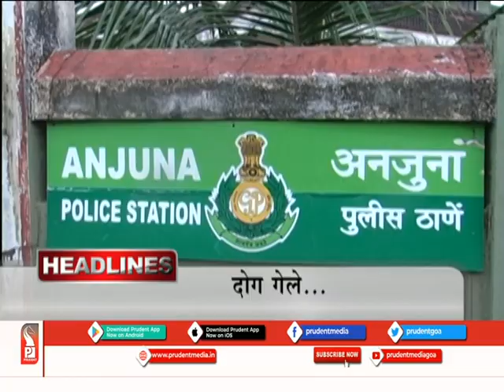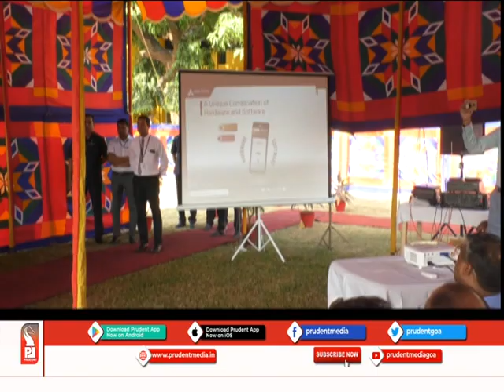Prudent Media Konkani News 271219 Part 1_Prudent Media Goa